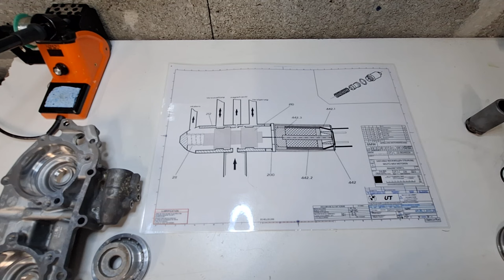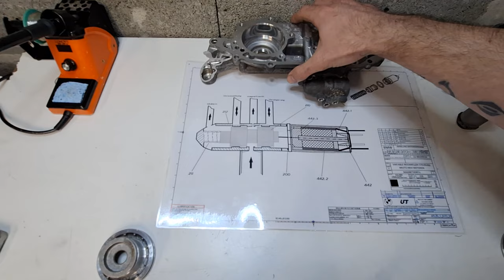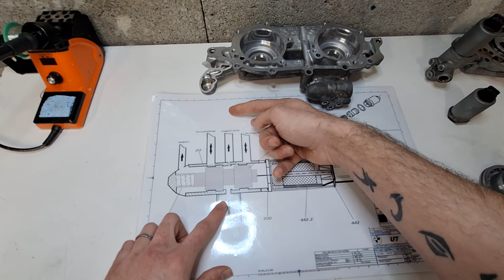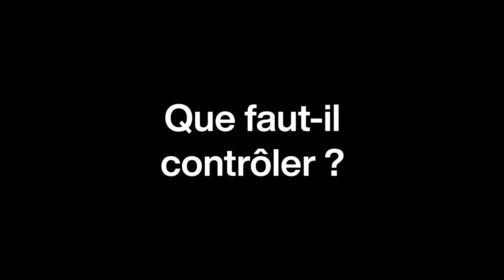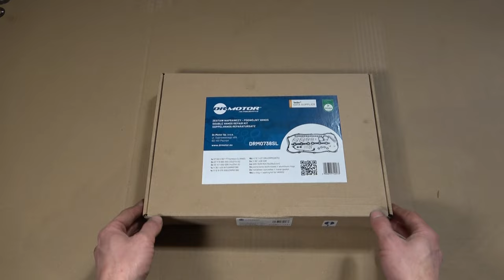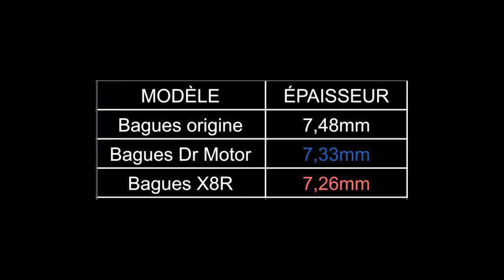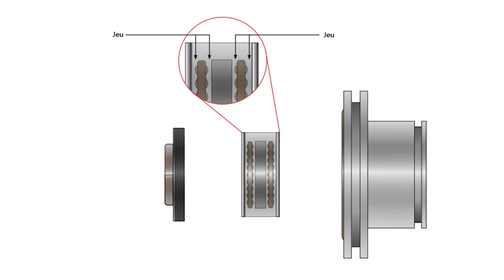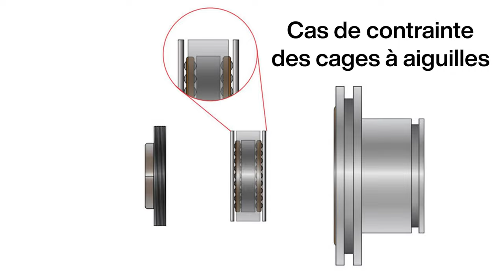VANOS Expertise & Réfection Guide Complet BMW M52TU M54 [Ep.2]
Deuxième épisode de la série de vidéos consacrée uniquement aux VANOS M52TU et M54 !
Si vous désirez en apprendre plus sur le système VANOS, ou que vous êtes simplement à la recherche d'informations sur la manière de diagnostiquer ou refaire les vôtres :

C'EST LA SERIE A REGARDER !

Aujourd'hui on se concentre sur l'expertise de l'unité, sur la compréhension détaillée de son fonctionnement, sur les points à contrôler lors d'une visite de VANOS et on termine par la réfection de l'unité !

Et à propos du fonctionnement, nous parlons à un moment de la vidéo de la rotation du piston dans le bloc VANOS : c'est une erreur ! Grâce à John du que l'on remercie, nous nous sommes aperçus après coup que le piston ne tournait pas dans sa chambre pendant le fonctionnement ! Seul le pignon tourne, et le piston ne fait que translater d'avant en arrière dans sa chambre ! Petite erreur qu'il était nécessaire de corriger :)

Le kit de réfection Dr. Motors :

Réalisée en collaboration avec Alex DBN du groupe Facebook BMW M54 France, cette série de vidéos couvrira :

- L'apparition du système VANOS sur les moteurs BMW
- Leur principe de fonctionnement
- La manière de diagnostiquer une unité VANOS
- La dépose d'une unité VANOS Double sur M54 ou M52TU
- L'analyse détaillée du fonctionnement de l'unité
- L'expertise et la réfection de l'unité VANOS Double
- Et pour terminer, la repose du VANOS Double sur M54 ou M52TU

Immense merci à Alex pour sa participation et son partage d'expérience, si vous possédez un M52TU ou un M54 on vous conseille vivement de rejoindre le groupe Facebook M54 France, linké juste en dessous.

Vous y retrouverez des fichiers très utiles pour l'entretien et la maintenance de vos moteurs, et une excellente communauté !
N'hésitez pas, faites y un tour ;)